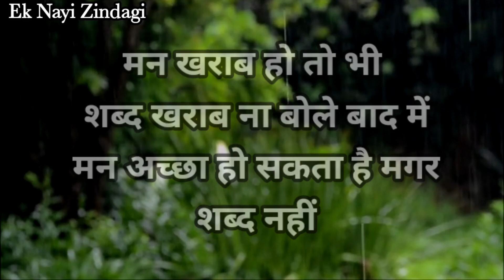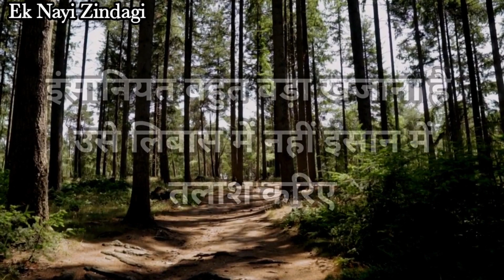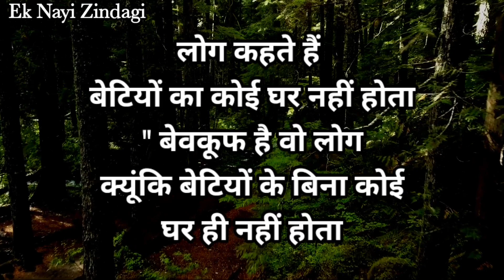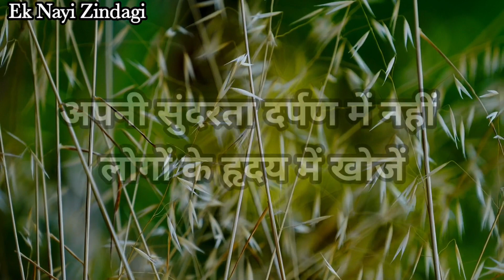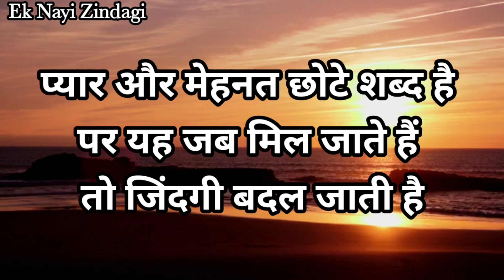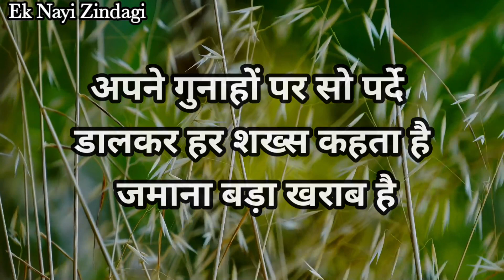सच्ची मोहब्बत करने वाली औरत | Best Motivational speech in Hindi | heart touching quotes